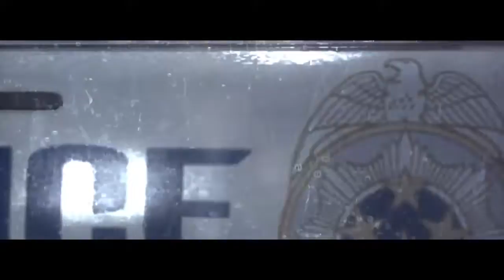The Bush Did it / The Evil Within Pt 1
Part one of my Evil Within Videos, I uploaded parts 1 and 2 together before accidently so I fixed it with the YouTube editor, I think I'm gonna use it on most of my videos from now on just to make sure there watchable, please Enjoy :)

COpyRIGHt info: I Do not own any of the content except the sultry sound of my own voice and the Fantastic gameplay, The game is owned obviously by whoever made it, Along with any music present in the video.